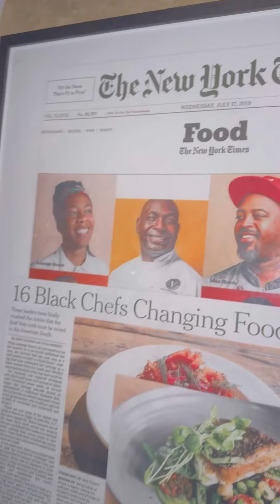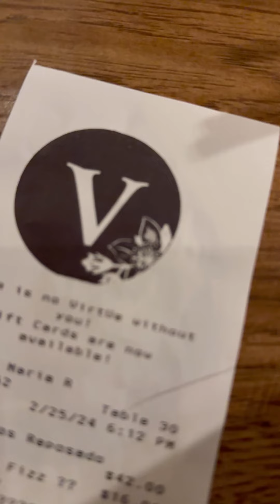It’s a NO for me! Thumbs👎🏽